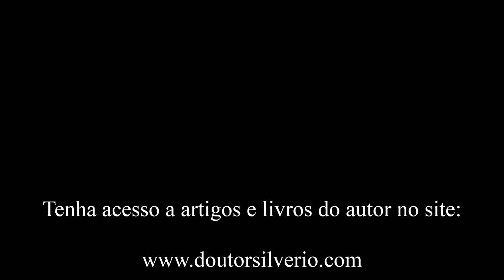Herbert Marcuse (1) * A Escola de Frankfurt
Herbert Marcuse (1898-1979) atuou como filósofo, sociólogo, professor e escritor. Marcuse é judeu alemão, tendo se se naturalizado norte-americano (1940), e tem sua história de vida ligada a assim chamada Escola de Frankfurt, o Instituto de Pesquisa Social. Em 1950 os colaboradores do Instituto de Pesquisa Social retornam a Frankfurt, mas Marcuse escolhe permanecer nos EUA, o que faz até o final de sua vida.
Dentre suas obras mais importantes e conhecidas, cabe citar: “Eros e civilização” (Eros and Civilization), 1955, “Marxismo soviético: uma análise crítica” (Soviet Marxism), 1958, e “O homem unidimensional” (One-Dimensional Man), 1964. Também importantes são: “Razão e revolução” (Reason and Revolution), 1941, “A ideologia da sociedade industrial”, 1964, “Psicanálise e política” (“Psychoanalyse und Politik), 1968, “Contra-revolução e revolta”, 1972, “A dimensão estética”, 1977, “O fim da utopia” (Das ende der Utopie), 1980.
Sua obra apresenta uma crítica ao capitalismo e ao desenvolvimento da tecnologia, ao comunismo e o materialismo histórico, e a cultura do entretenimento desenvolvida no mundo ocidental. Entende que foram desenvolvidas novas formas de dominação, controle social, e repressão, entendendo que a indústria do entretenimento faz parte do rol de instrumentos usados para esta finalidade de alienação.
Apresenta uma crítica ao racionalismo presente na sociedade de seu tempo. Entende que o papel da contestação social que Marx havia previsto ser exercido pela classe operária, o proletariado, agora passava para os marginalizados desta sociedade, os sem esperança, aqueles que de algum modo se sentem desprezados e não participantes de tudo de bom que a atual sociedade distribui para seus integrantes. São com estas pessoas que se sentem a margem da sociedade, conjuntamente com o desenvolvimento tecnológico, que teremos a revolução.
Marcuse participou ativamente dos movimentos civis presentes na década de 1960 nos EUA e Europa (negros, feministas, estudantes, etc.). Escreveu sobre diversos assuntos então em voga em sua época. Defendeu o papel que a arte pode ter no tocante a transformação da sociedade e na emancipação das pessoas com relação à alienação e aos vínculos lhes impostos por uma sociedade capitalista, excludente e opressora. A filosofia tem um papel importante, mas o papel da arte é ainda maior na mudança da forma de pensar das pessoas, pois a arte trabalha na ordem do sensível, enquanto que a filosofia se restringe ao inteligível. Para uma efetiva mudança social é preciso transformar a sensibilidade humana.

"Herbert Marcuse e a Escola de Frankfurt".

**Artigo
Blog “Ser Escritor”: